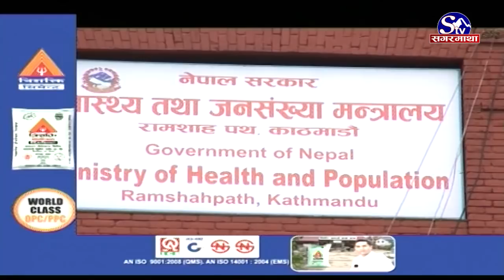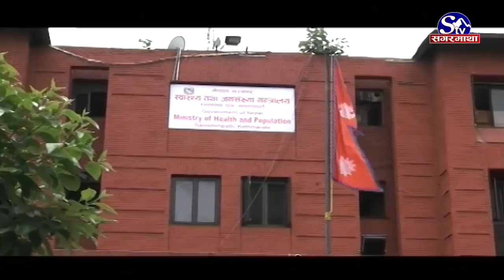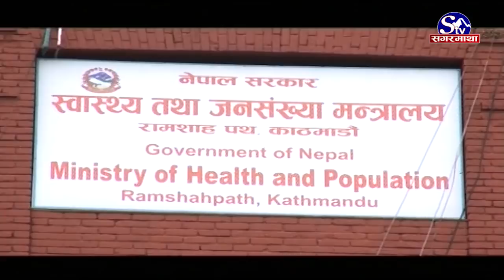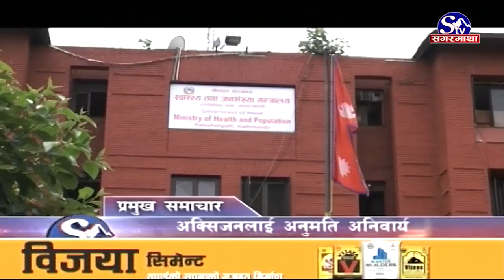सगरमाथा प्राइम समाचार || २६ वैशाख २०७८ || Sagarmatha Prime News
कोरोनाको कहरसँगै राजनीतिक उत्तार चढाव, विश्वासको मत लिन प्रधानमन्त्री ओलीको कसरत, विपक्षमा मतदान गर्न कांग्रेसको आग्रह ।
लुम्बिनी प्रदेशका मुख्यमन्त्री पोखरेलविरुद्ध फेरि अविश्वासको प्रस्ताव दर्ता, माओवादीका केसी नयाँ मुख्यमन्त्री प्रस्ताव ।
संक्रमित बढेपछि थप सचेतता अपनाउन आग्रह, अस्पतालमा स्वास्थ्य सामग्रीको अभाव, होम आइसोलेसन मै बस्न सरकारको आग्रह ।
अक्सिजन बेच्दा अब सरकारको सिफारिस अनिवार्य,  कृत्रिम अभाव सिर्जना गर्नेलाई कारबाही गर्ने चेतावनी ।